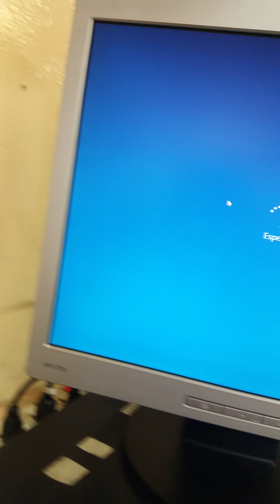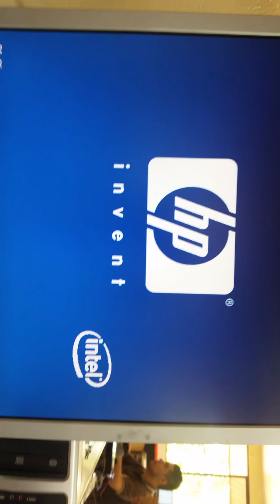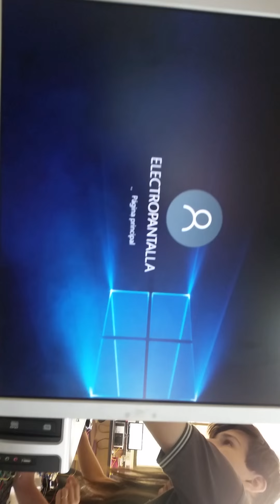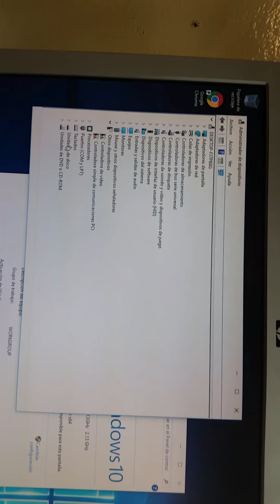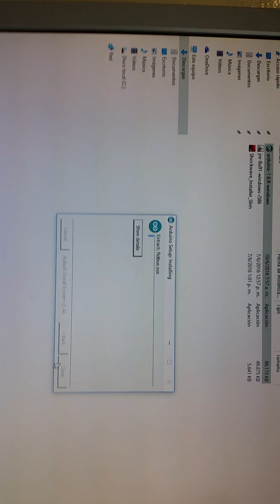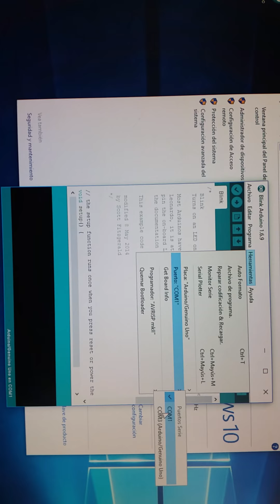Instalar drivers arduino y otro no propietarios o firmados en Windows 10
Explicación de como se instalan drivers de arduino y otro fabricantes de hardware no propietarios o firmados en Windows 10. Disculpen la calidad del posicionamiento del video.